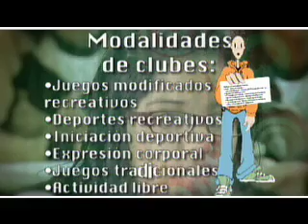EDUCACION FISICA I 66 CARACTERISTICAS DE UN CLUB